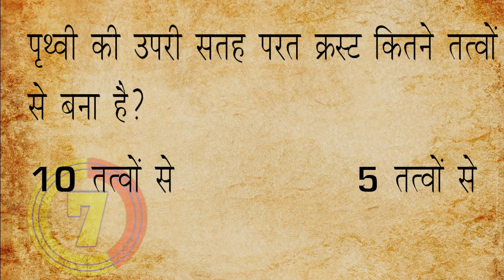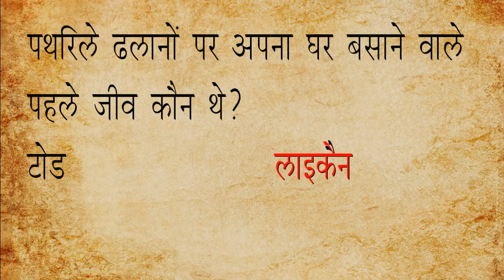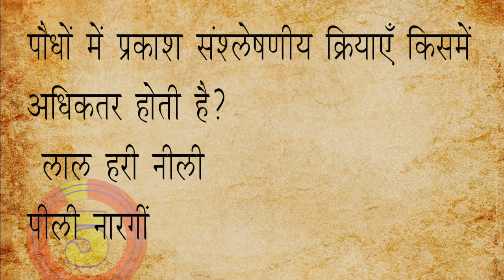⚙सामान्य ज्ञान| india gk |महत्वपूर्ण जीके के प्रश्न | RajGajro Ep#33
GENERAL KNOWLEDGE

WE TRY TO UPDATE LATEST UPDATE OF ANY GENERAL KNOWLEDGE QUESTION IN SHORT VIDEO.
I HOPE THAT YOU LIKE THIS VIDEO.
18 VIDEO
GENERAL KNOWLEDGE

⚙WE ALSO TRY TO A BETTER VIDEO TO LEARN MORE EFFECTIVE WAY.

⚙WE WELCOME TO ANY COMPLAIN AND SUGGESTION TO IMPROVE OUR QUALITY. SO FOLLOW COMMENTBOX.

gk 2020

⚙WE WELCOME TO ANY COMPLAIN AND SUGGESTION TO IMPROVE OUR QUALITY. SO FOLLOW DESCRIPTION.

gk 2020